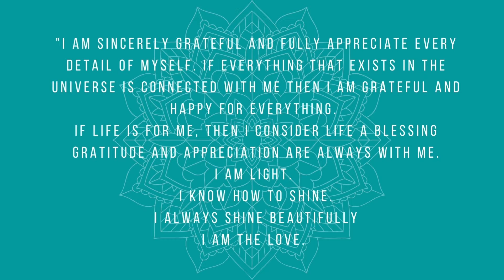GRATITUDE DAY 30 - Celebrating You!!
Day 30!!! Today is all about YOU!!
Celebrate yourself today and come flow with me!

As always this video is intended to guide you through a yoga practice, but everything offered is a suggestion. Remember to listen to your body and make the practice what you need!

Xoxo,
Kate

Facebook Yoga with Kate Jones

*** REMEMBER***
Yoga With Kate recommends that you consult your physician regarding the applicability of any recommendations and follow all safety instructions before beginning any exercise program. When participating in any exercise or exercise program, there is the possibility of physical injury. If you engage in this exercise or exercise program, you agree that you do so at your own risk, are voluntarily participating in these activities, assume all risk of injury to yourself.